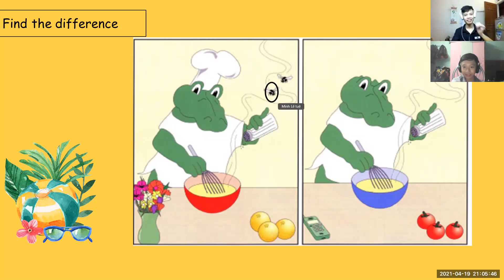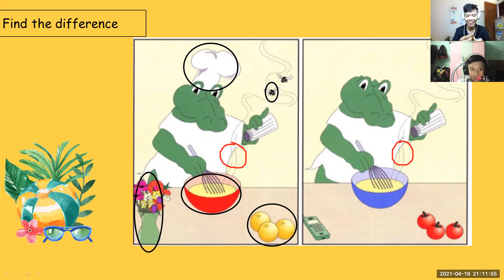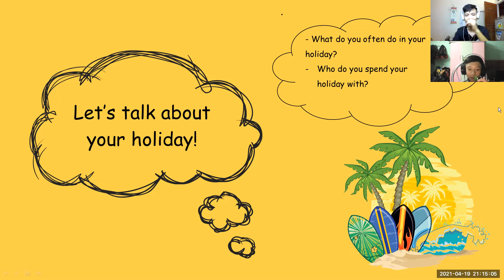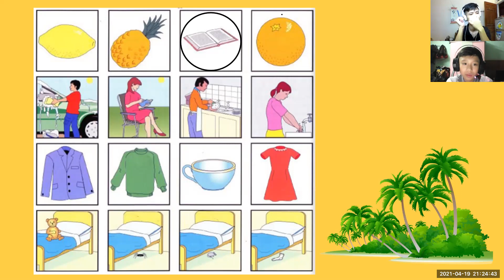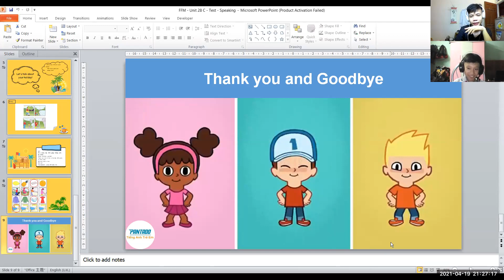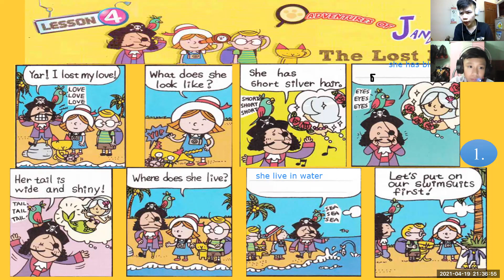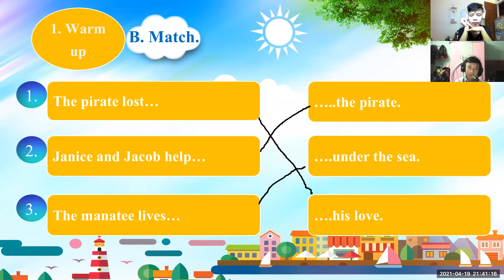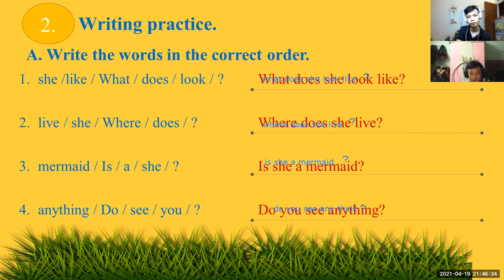PK2010101/ 19/04/ Unit 28D